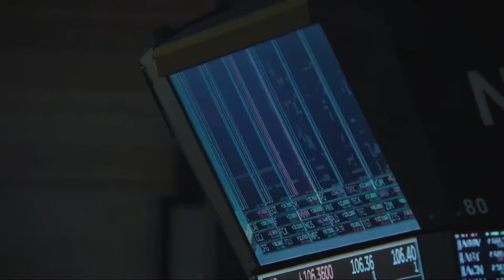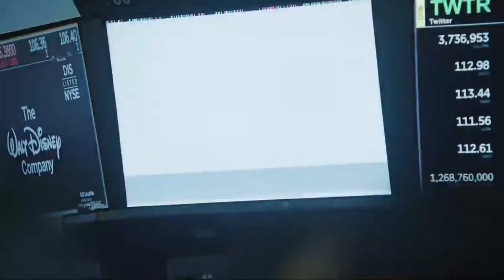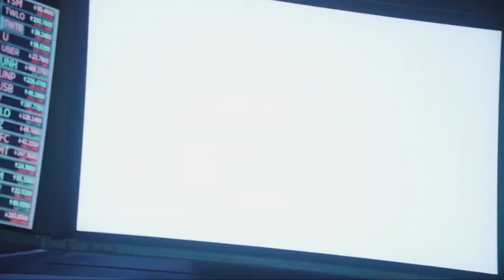OKAZAKI - COFEE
Balenciaga NYC Show Spring 23 Collection